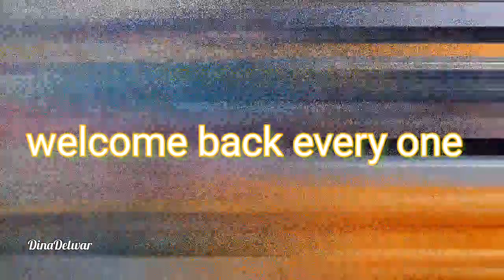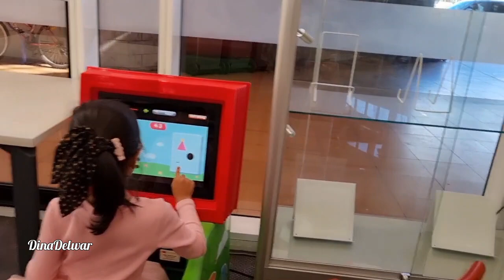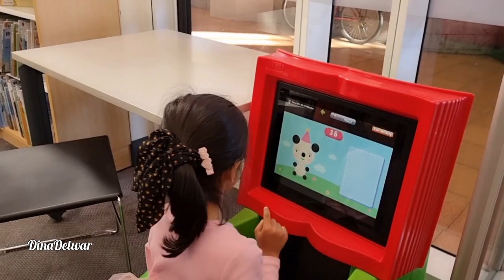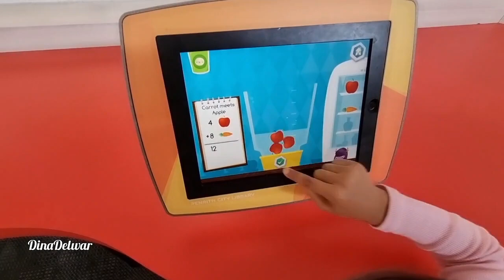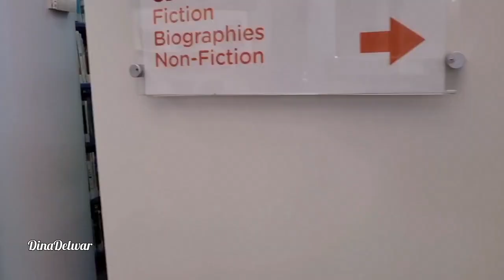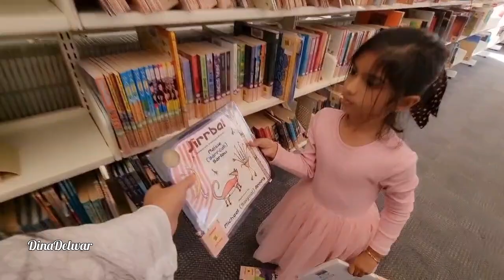first time visit Penrith City Library /প্রথমবারের মতো প্যানরিথ সিটি লাইব্রেরী গেলাম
Toy My cooking channel
Unique food with Dina